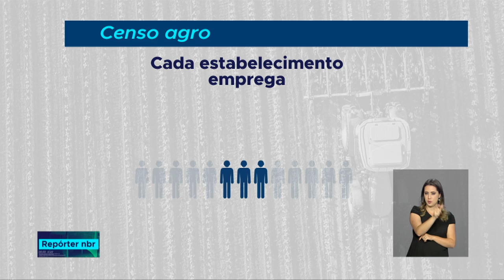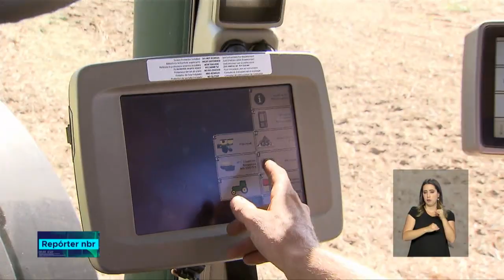IBGE divulga resultados preliminares do Censo Agro 2017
REPÓRTER NBR - 26.07.18: o Instituto Brasileiro de Geografia e Estatística (IBGE) divulgou na manhã desta quinta-feira (26) os dados preliminares referentes ao Censo Agropecuário de 2017.